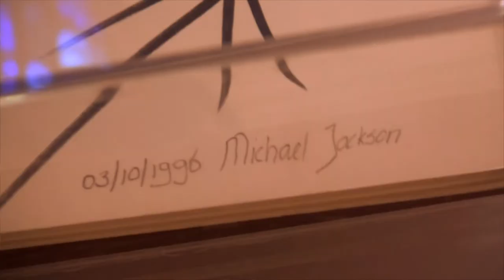On The Red Carpet; Dolly Bellefleur